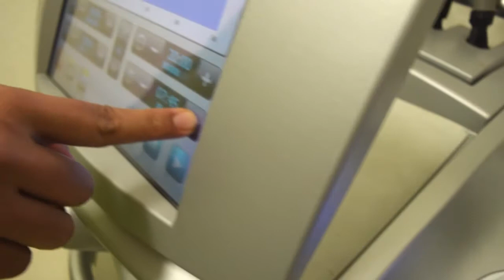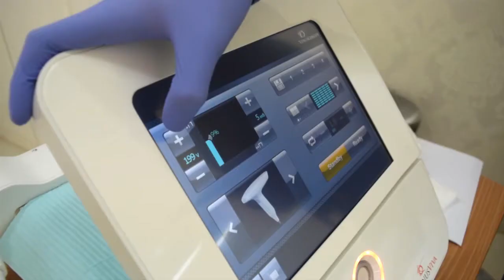VENUS VIVA & VENUS LEGACY - SENOPATI SKIN CENTER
Venus Viva is a non-surgical device that uses non-fractional radio frequency to treat wrinkles, acne scars, large pores, uneven texture, stretch marks, and pigment irregularity. A hand-held device sends energy below the surface of the skin, which heats the cells and stimulates the body’s natural collagen production. Three to four treatments are usually needed to achieve desired results.